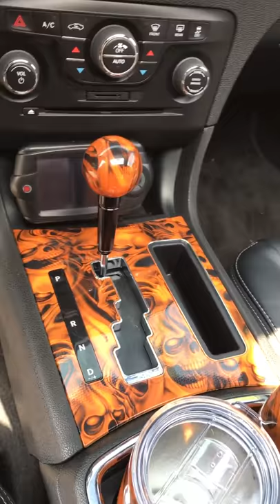Bán phim carbon, vân gỗ, vân đá, giao toàn quốc, hướng dẫn miễn phí - ĐT: 0932148418 - 0908839753